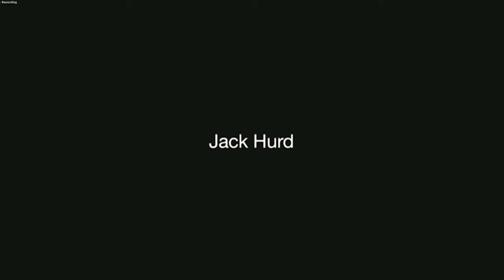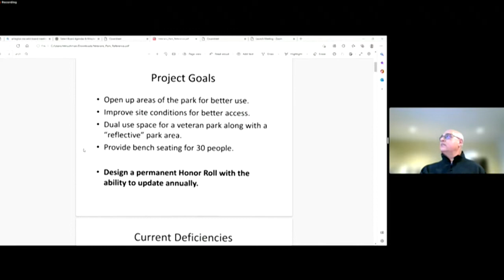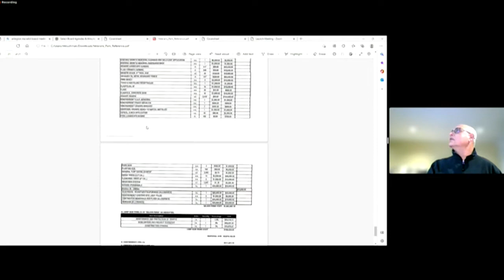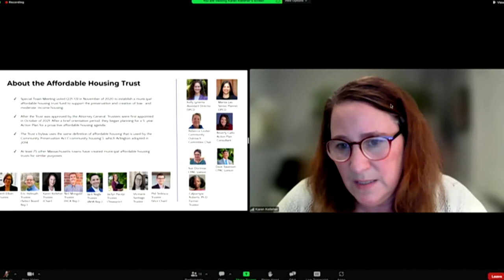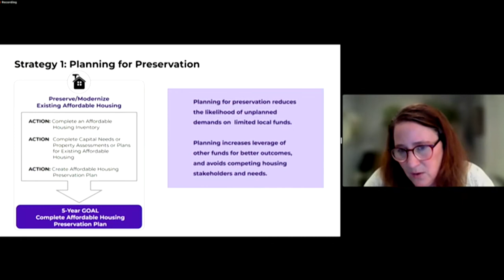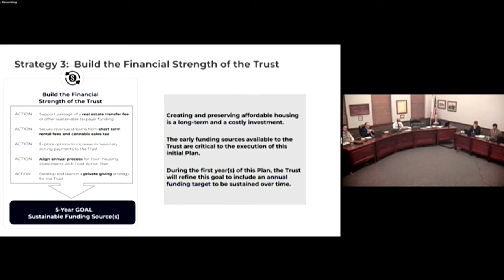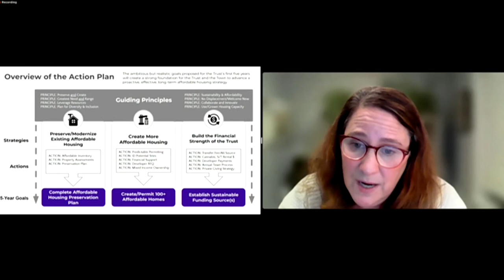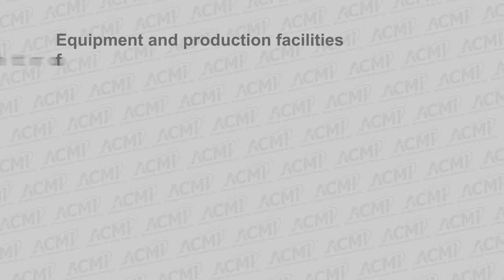Select Board Meeting - November 7, 2022